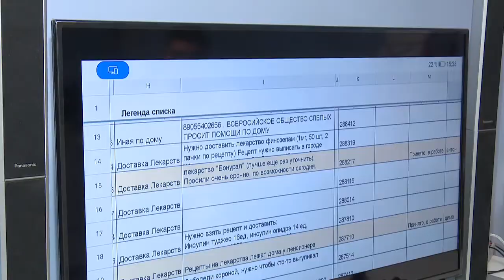Премия губернатора «Мы рядом ради перемен»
Продолжается приём заявок на ежегодную губернаторскую премию "Наше Подмосковье". В этом году она проходит под слоганом "Мы рядом ради перемен".